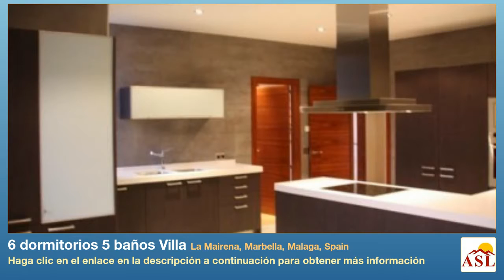6 dormitorios 5 baños Villa se Vende en La Mairena, Marbella, Malaga, Spain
Más información en Villa se Vende en La Mairena, Marbella, Malaga, Spain con 6 dormitorios, 5 baños

Esta fabulosa villa de diseño goza de unas vistas impresionantes al mar y a la Sierra de Mijas. Le asombrará la sensación de espacio y de privacidad desde el salón-comedor de más de 90m2, su techo abovedado, su ventanal de 19 metros y su piscina de horizonte. Lujosa cocina, bañeras hidromassage, sistema central para aspirador, Domótica, ventanas y persianas de seguridad, A/C (frío&caliente), suelo radiante, gimnasio, etc.

Esta fantástica villa de diseño esta ubicada en la zona exclusiva de la Mairena, un paraje natural magnifico y protegido con alcornocales y pinares a tan solo uno minutos de la cas club del Soto Golf club y de las mejores playa de Marbella y de la Costa del Sol.

Acabados altísimo
La casa tiene su apartamento de invitados con su cocina totalmente equipada.
Garage 120m2